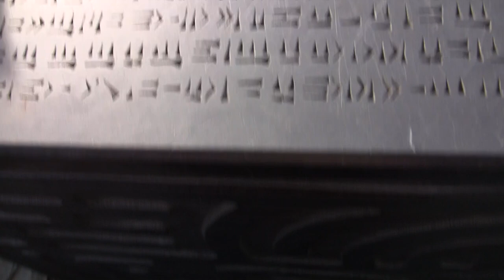ghibli museum roof garden